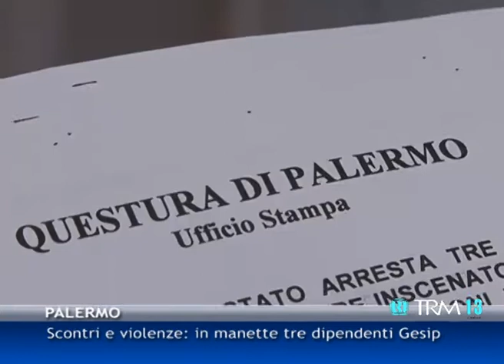Scontri e violenze: in manette tre dipendenti Gesip